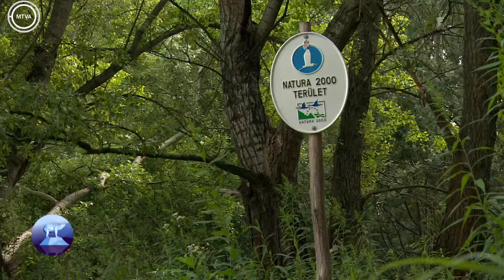A Táti-szigetek élőhelykezelése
A Duna-Ipoly Nemzeti Park Igazgatóság természetvédelmi munkájának bemutatása a Táti-szigeteken. Az MTVA "Kék bolygó" c. műsora.